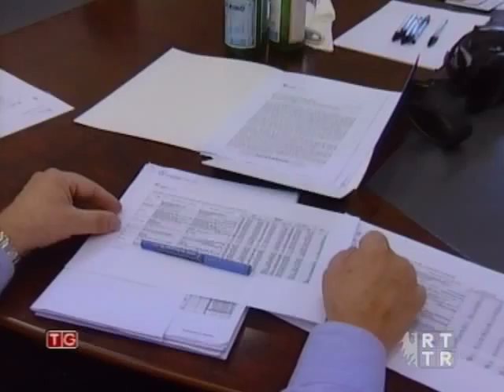Unitn - TgRTTR - Buono l'andamento delle immatricolazioni per l'ateneo trentino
Molto positivo l'andamento delle immatricolazioni all'Università di Trento per l'anno accademico 2009/10. Nel servizio di RTTR tutti i dati e le interviste al rettore Davide Bassi e al professor Gianfranco Cerea.